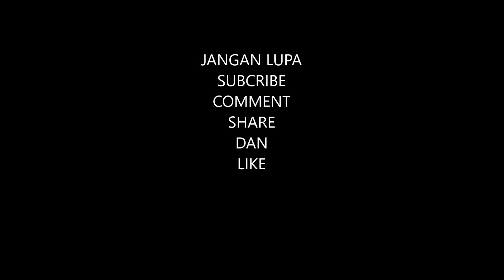MITSUBISHI EVO 4,5,6 SERVICE ADJUSTABLE ABSORBER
Kami menyediakan servis
👍Repair sport rim
👍Skimming disc brake & flywheel
👍Kerja-kerja machine shop
👍Upgrade brake
👍Kerja-kerja welding
👍Port & Polish
👍Servis adjustable
👍Pump bushing & bearing

👇Search Waze/Google Maps 👇
No 33&31 Jalan Mega Jaya 56100 Kuala Lumpur
Search Waze/Google Maps
 📣📣🚕Lan Automotive Engineering work🚕

Nombor Telefon📞📞

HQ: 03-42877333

Waktu Operasi 9 a.m. hingga 7 p.m.
*CUTI PADA HARI JUMAAT*